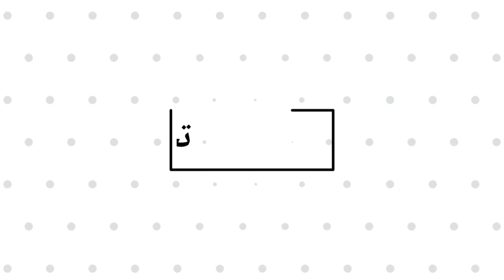كيفيةصنع انفرتر صغير 220فولت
رابط المكونات الالكترونية على موقع لمبة ترونكس